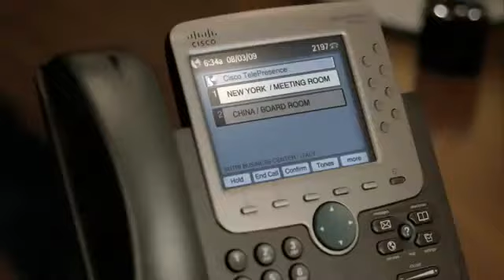New! Cisco Telepresence Commercial